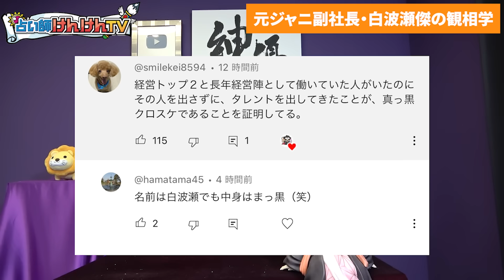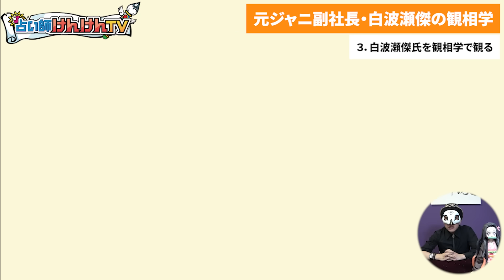ジャニ最凶No.1人物観相学【影の支配者】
00:00 はじめに
02:42 白波瀬傑氏、逃亡
08:51 白波瀬傑氏はどんな人物か？
11:38 白波瀬傑氏を観相学で観る
15:20 逃げ得か